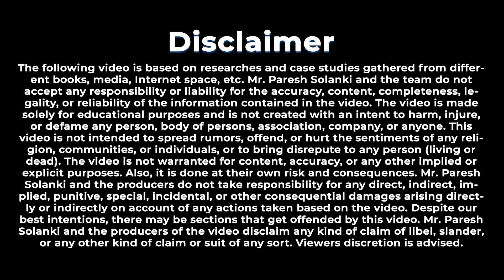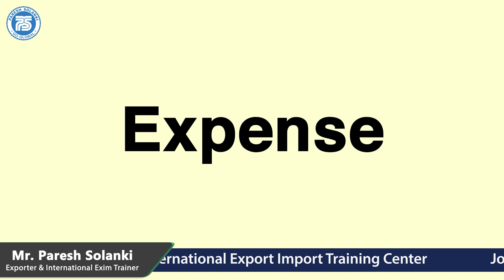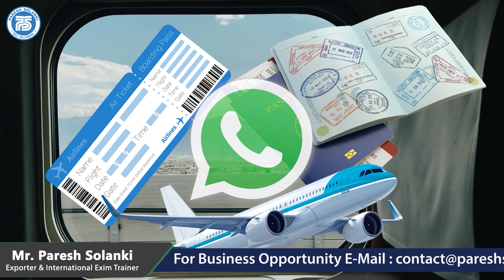Gulfood Dubai Business Delegation | How to visit Gulfood Exhibition | Meeting with Buyer